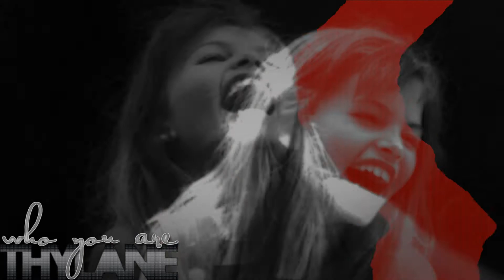Thylane Blondeau || Seeing is deceiving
oh i hope u like it ... :)